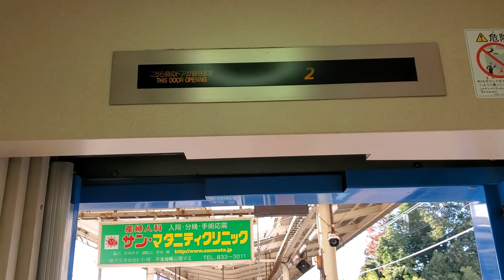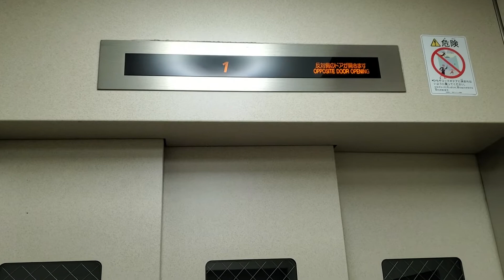【No.424】日立エレベーター ＪＲ根岸線本郷台駅(ＪＫ－０２)のエレベーター Hitachi elevator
撮影場所：ＪＲ根岸線本郷台駅(ＪＫ－０２)(Location: JR Negishi line Hongō-dai station[JK-02])
機種：ステーションエース(Model: Station ace)
停止階：地上・改札(Stop floor: Grand floor[1], Concourse[2])

【MiniMemo】
ＪＲ根岸線本郷台駅(ＪＫ－０２)のエレベーターです。
改札内に１基のみ設置されており、ホーム中程にあります。

－－－字幕一覧－－－
－－－字幕一覧－－－

－－－検索ワード－－－
日立エレベーター, 本郷台駅 エレベーター, 根岸線本郷台駅, 本郷台駅, JR Negishi line, Hongō-dai station, Mitsubishi elevator, 本郷台駅, 本郷台 エレベーター, エレベーター, 駅のエレベーター, 히타치 엘리베이터, elevator, 엘리베이터, 电梯
－－－検索ワード－－－

0:00　ｏｐｅ／オープニング
0:06　ｓｔａ／動画タイトル
0:14　１ｃｈ
2:08　ｅｎｄ／エンディング

－－－音楽 Music－－－

収録済みのストック数(2022年11月5日時点)： 残り202本 (2020年12月分3本、2021年1～3月分71本、2021年4～6月分7本、2021年7～9月分27本、2021年10～12月分3本、2022年1月分5本、2022年4月〜10月分86本)